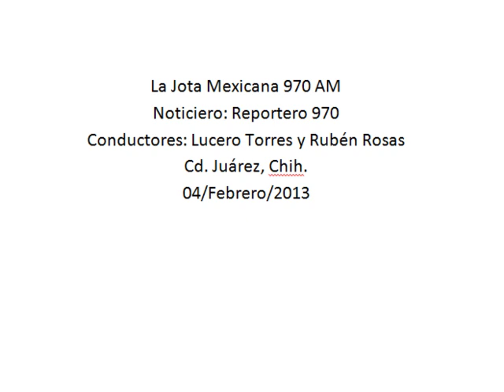Opina Sánchez Carlos de la caída económica de EU en el cuarto trimestre